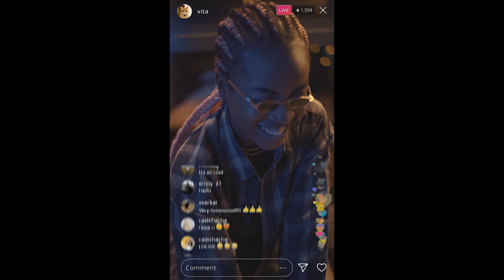Pavo Almeida - Nikikumbuka (Official Video)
Nikikumbuka Official Video
Director Ngota
Producer Beat Killer